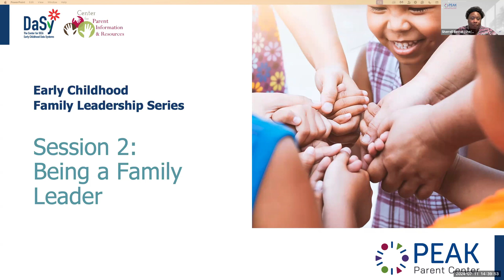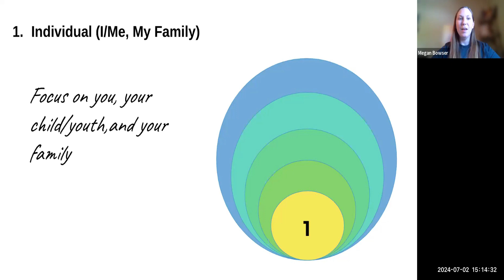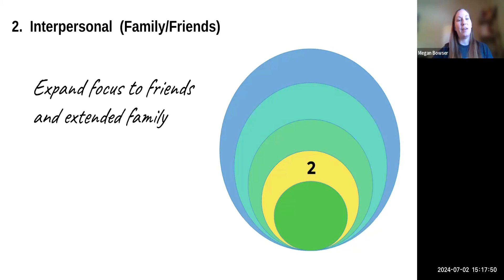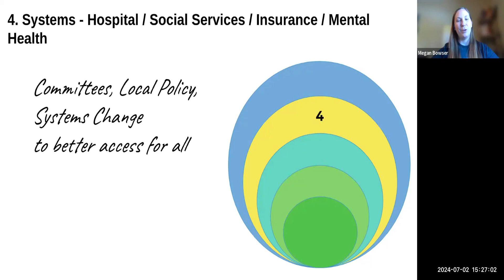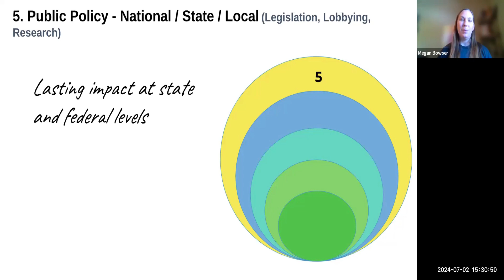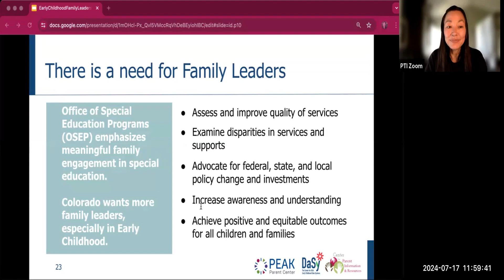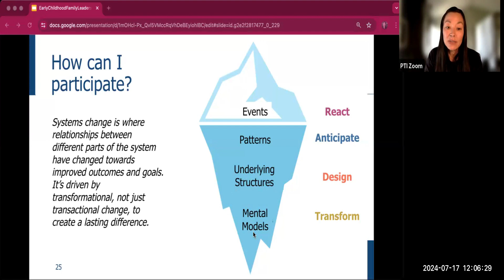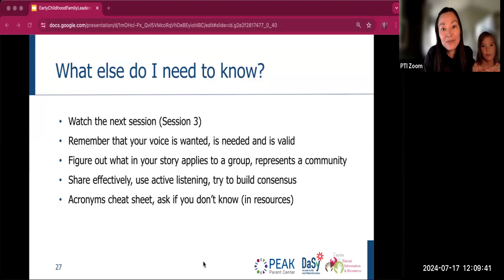Early Childhood Family Leadership Series – Session 2: Being a Family Leader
Presenters:  Megan Bower & Danae Davison

Session 2 will answer these questions:
- What does it mean to be a Family Leader?
- Why do we need Family Leaders?
- Where can families be involved?
- How can I participate?
- Anything else I should know?